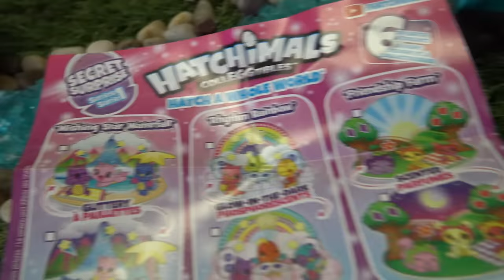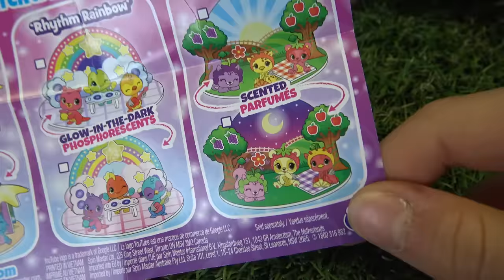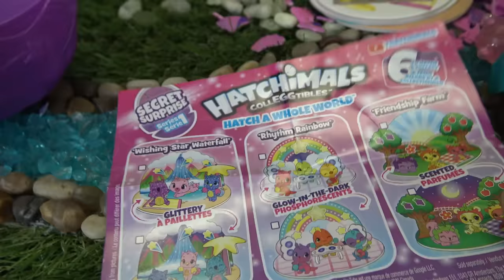Elsa and Anna toddlers new Easter egg hunt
Elsa and Anna toddlers have a new Easter egg hunt with their friends but not all of them are lucky to find eggs...